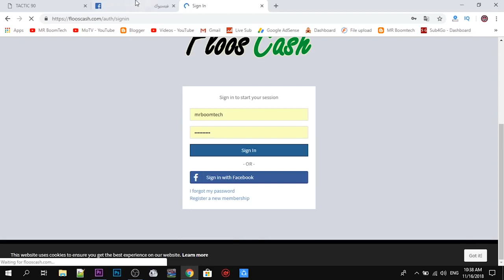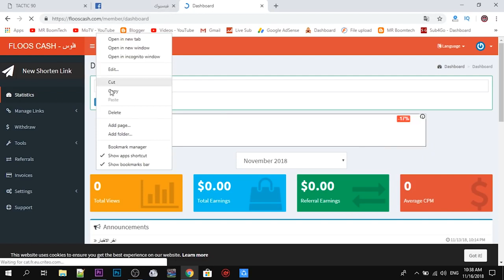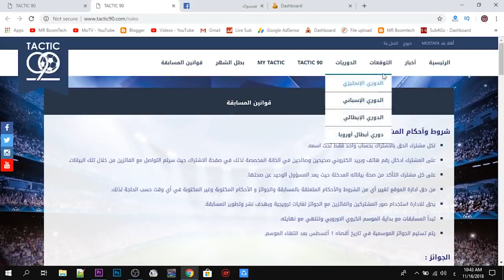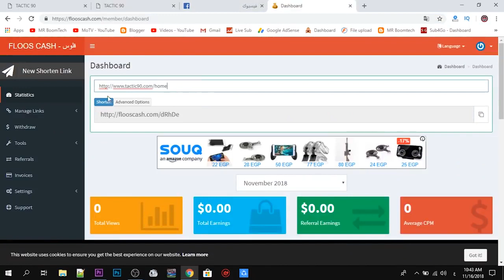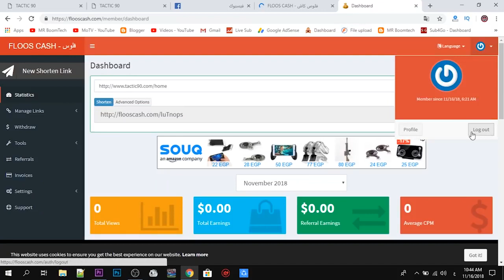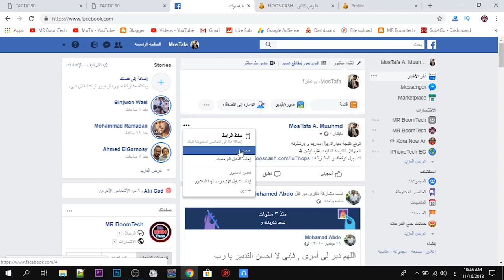الربح من الانترنت للمبتدئين استراتيجية حصرية ربح اكثر من 50 دولار يوميا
السلام عليكم انهارده انا اتكلمت عن استراتيجية ممتازه جدا للربح من الانترنت عن طريق اختصار الروابط و الطريقة كويسه جدا للناس المبتدئين و المحترفين كمان و تقدر انك تعدل عليها براحتك عشان كده اتمنى انك تغير في الطريقة و تستخدمها بطريقتك انت عشان تكون فريده